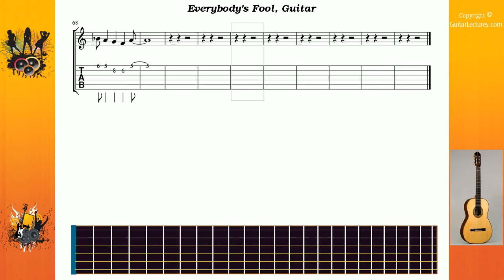Everybody's Fool - Evanescence - Guitar